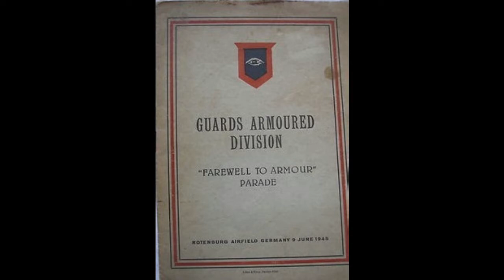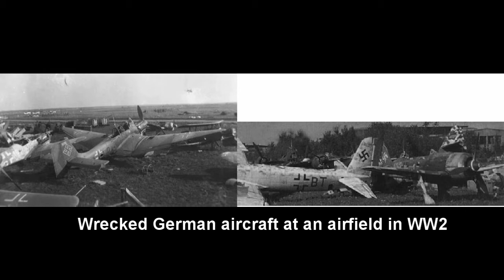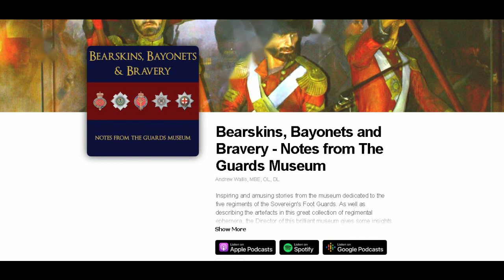Farewell to Armour: The Guards lose their tanks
On 9 June 1945, just a month after VE Day the Guards tank units reverted back to infantry and handed in their tanks. A special parade for Field Marshal Montgomery was held in Germany to mark the event. At the end, the Guards Armoured Division became the Guards Division.